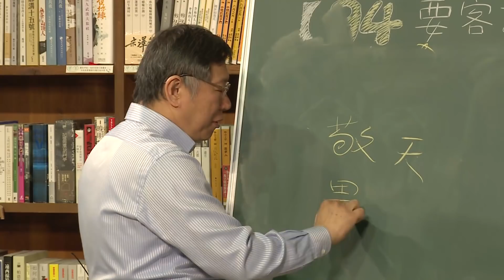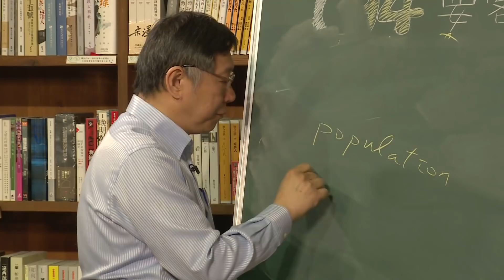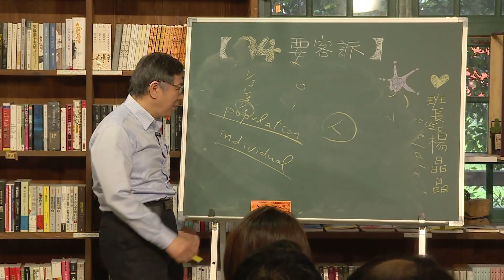【94要客訴精華版】柯P的第三堂課！柯文哲不怕鬼！背後原因有洋蔥！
【94要客訴】柯文哲接受三立新聞網《94要客訴》專訪，暢談台灣未來和總統大選，也罕見談及自己的人生觀，主持人楊琇晶挑戰柯P的宗教觀說，「相信有鬼神嗎」、「有沒有見到鬼」，柯文哲坦承，「很不幸，到現在為止沒有，可能八字太重，陽剛氣太重」！